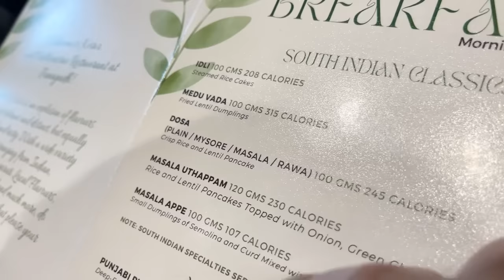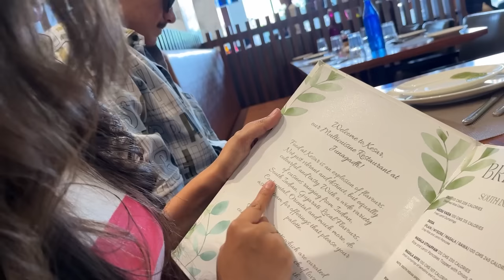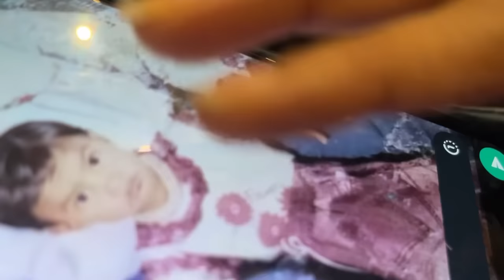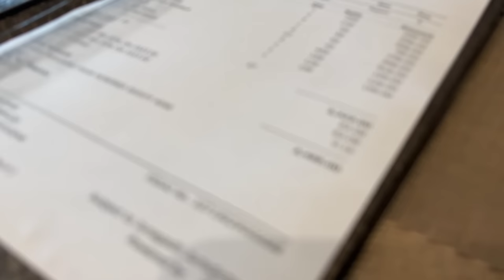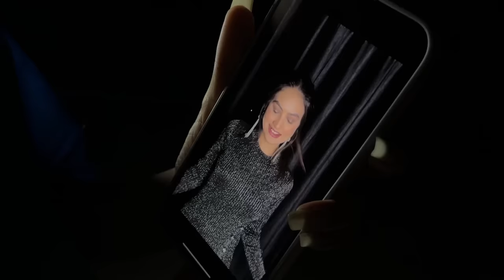Happy Birthday Bali 😍|| Pc art family vlogs